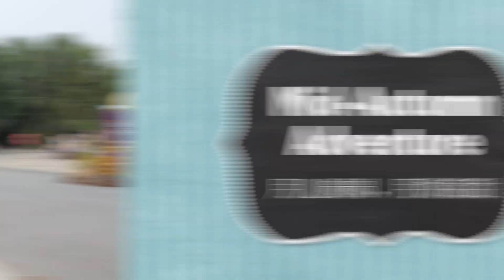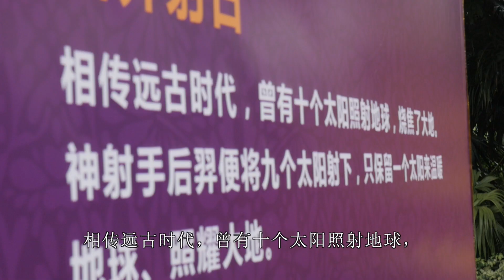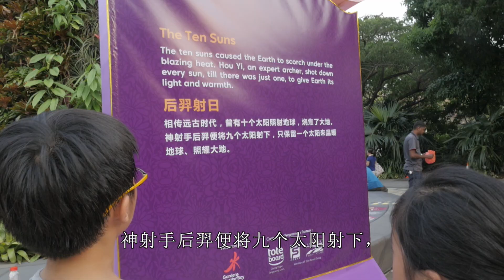Mid Autumn Adventure 月儿圆圆，月饼甜甜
We check out the Mid Autumn Festival celebrations at Singapore's gorgeous Gardens By The Bay.  What's in it for you and your kids? Follow us to find out, and pick up some Mandarin on the way!